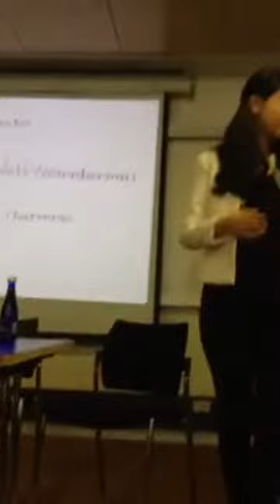2017.06.22 PARTE 1. Evento derecho a decidir y esterilización de personas con discapacidad